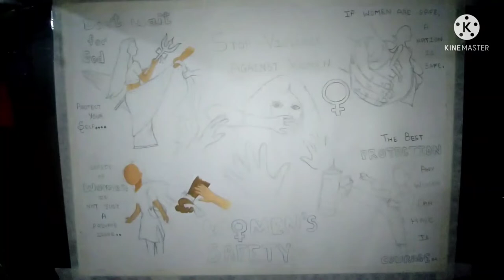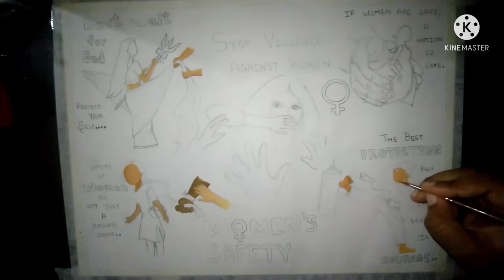Painting on Women's safety || Anjali Nair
Hi Friends ,